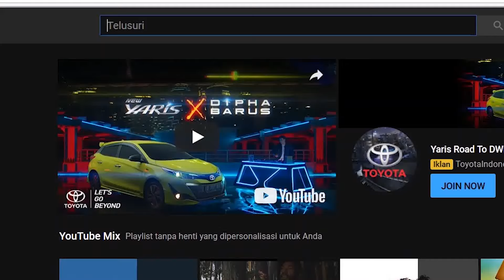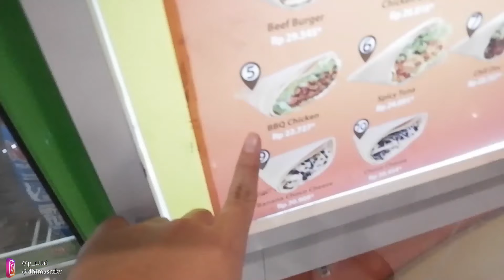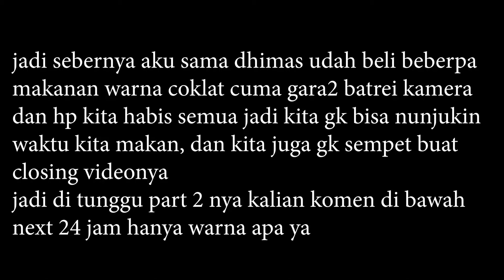24 JAM HANYA MAKAN WARNA COKLAT DOANG !!!😱-BROWN DAY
24 JAM HANYA MAKAN WARNA COKLAT DOANG !!!😱-BROWN DAY